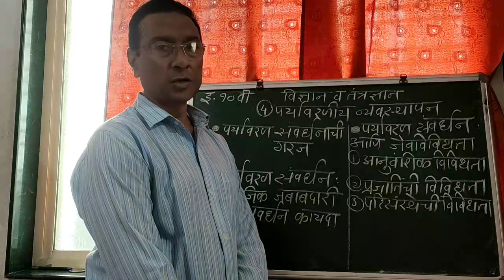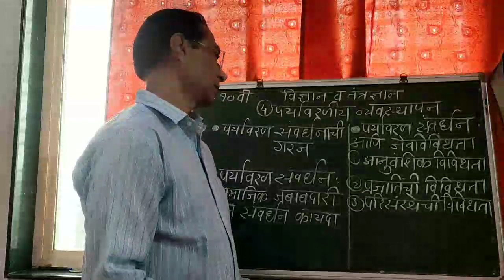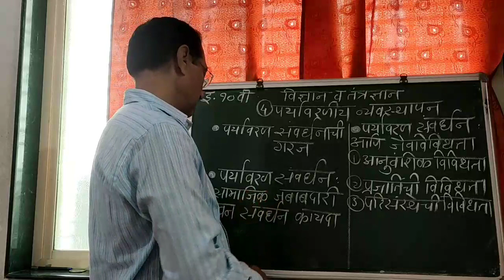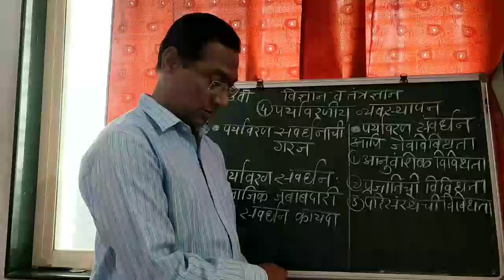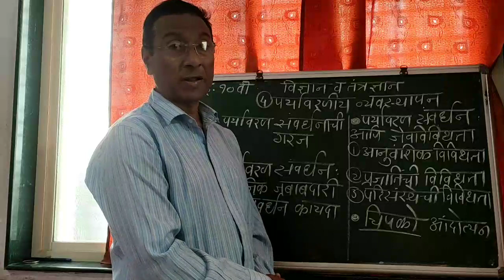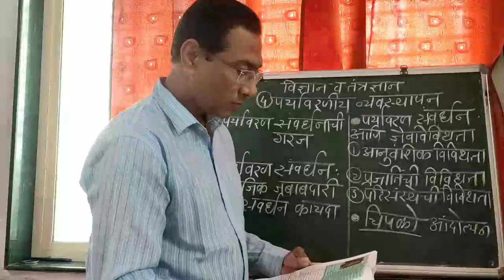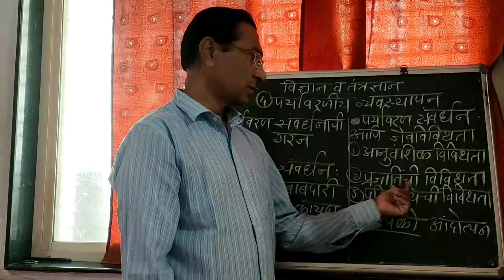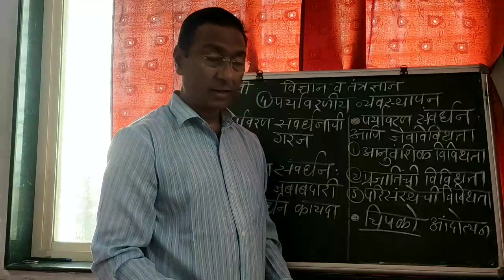इयत्ता १०वी विज्ञान व तंत्रज्ञान | पाठ क्र.-४ | पर्यावरणीय व्यवस्थापन (भाग २)...